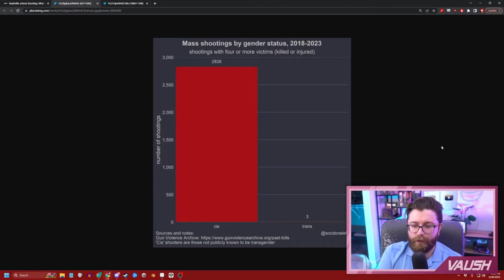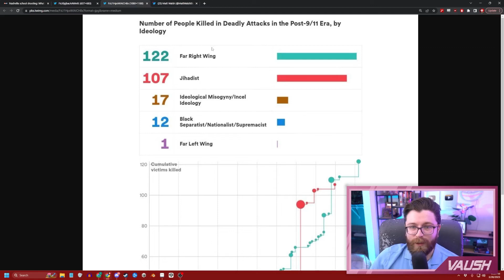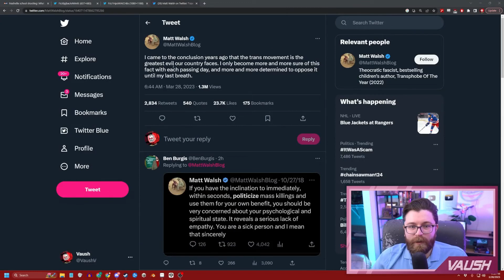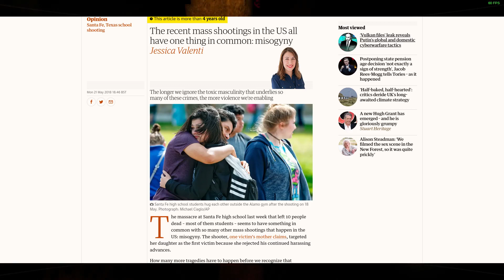Vaush opposes demonisation of (trans)men( only)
Left wing principles should apply to me too. To all equally, or what's the point?